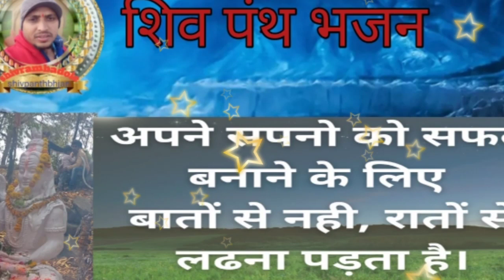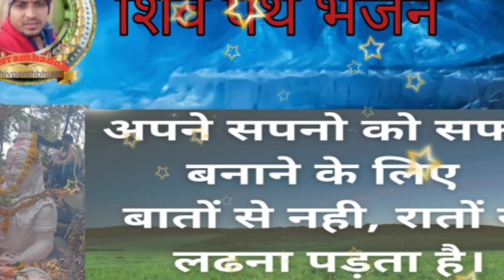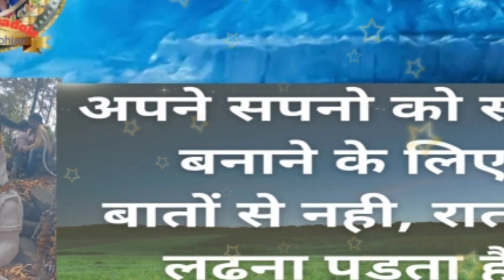आदीवासी शिव पंथ भजन राम रतन का जतन करले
आदीवासी शिव पंथ भजन राम रतन का जतन करले Shivrambadole शिवराम बडोले